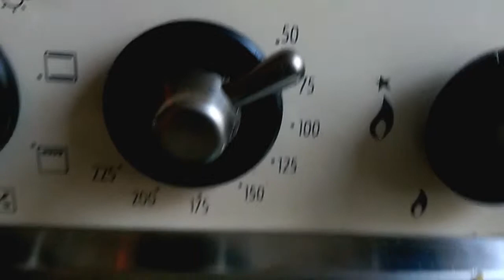Maak zelf Kip Jerky. DIY Chicken Jerky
Kip Jerky. Lekker en leuk om zelf te maken.
Wat mij betreft lekkerder dan beef jerky maar wel iets anders om klaar te maken.
Door het te drogen kan je het vlees langer bewaren buiten de koelkast dus ideaal voor preppers en survival maar hou er rekening mee dat het kippenvlees is dus te lang is natuurlijk nooit goed.
Vertrouw je het niet. eet het dan niet !!.
WARNING IN ENGLISH: It is meat , you can keep it out of the fridge after drying it . It is good for preppers and survival ,but always be careful, so if you do not trust it then do not eat it !